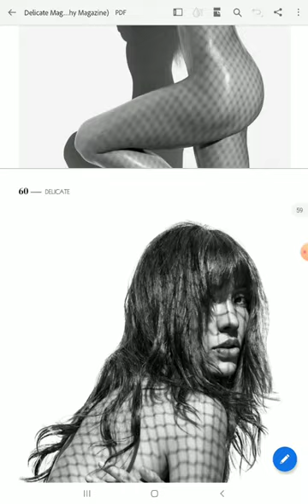ooh yes sexy model (nude)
ohh yes sexy model 😍 😋 (nude)